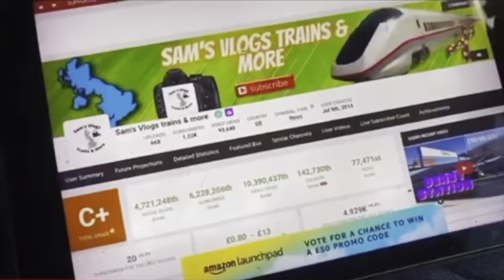Trent Valley Section of WCML | December 2021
Today’s video I film a vlog of me travelling up the trent valley section of wcml and visiting two stations of Nuneaton & Rugeley Trent Valley it is a great railway line with plent of trafic from high speed class 390 pendolinos to some freight as well as your regular passenger trains Throughout this video.
Date filmed: Thursday 9th December 2021
Locations filmed: Warwickshire & Staffordshire, England.
Date Published:  Sunday 16th January 2022
Notice:
This is 2021/2022 copyright of Sam's Vlogs trains & more please do not redistribute without consent, many thanks.
Chapters:
0:00 Intro
1:02 Journey to Nuneaton
1:58 Nuneaton Station
4:45 Travelling to Rugeley
6:43 Rugeley Trent Valley
8:54 Going Home via Stafford
9:34 Outro
Cheers!